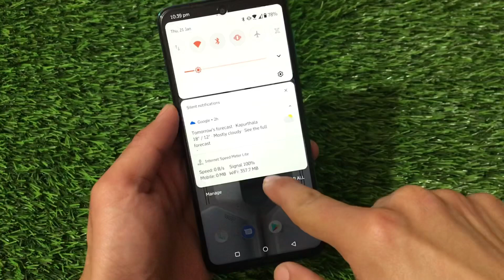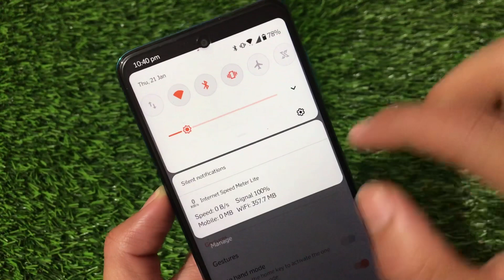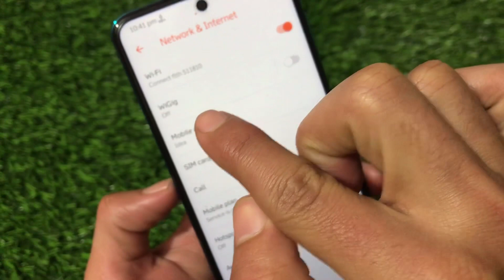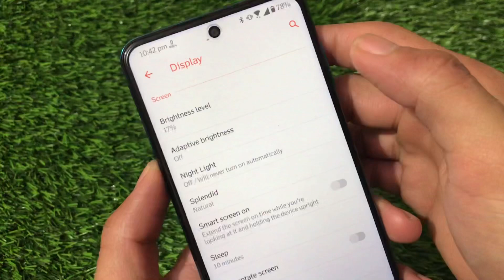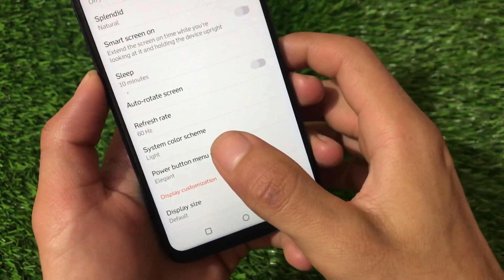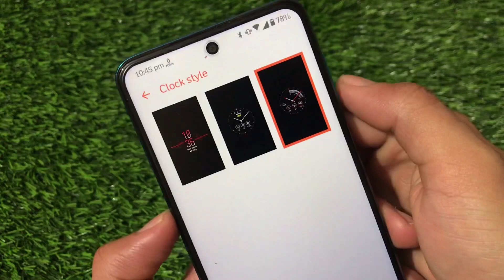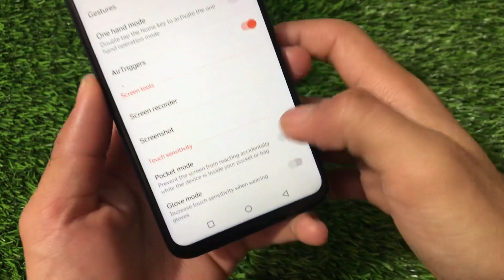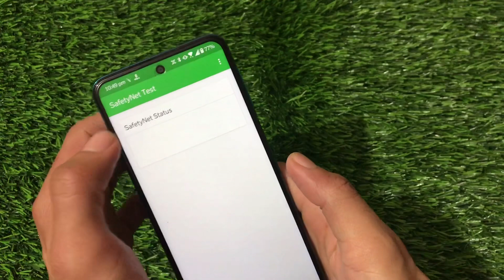ASUS ROG UI with 120HZ 😱 ft. Redmi Note 9s/Pro/Pro Max/Poco M2 Pro | AOD & Great Gaming Features🔥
Hey guys, What's Up? Everything good I Hope. In this Video, I'm gonna show you "ASUS ROG UI with 120HZ ft. Redmi Note 9s/Pro/Pro Max/Poco M2 Pro | AOD & Great Gaming Features🔥🔥" . Make Sure to watch this video till the end to understand everything.

- - - - - - - - - - - - - - - - - - - - - - - - - - - - - - - - -G UI with 120HZ ft. Redmi Note 9s/Pro/Pro Max/Poco M2 Pro | AOD & Great Gaming Features